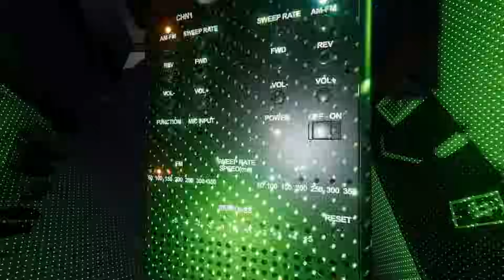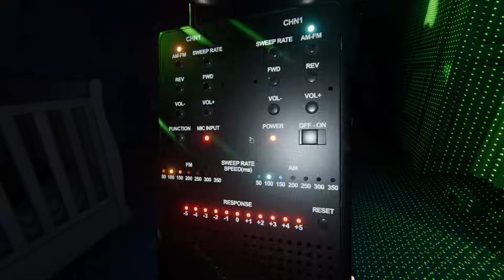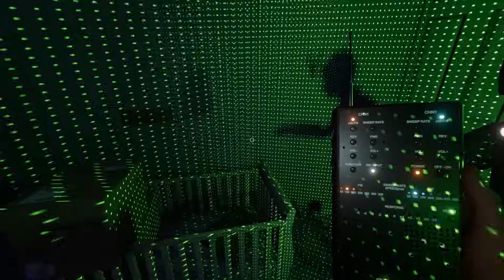We Made The Most EMBARRASSING Mistake During This Ghost Hunt in Phasmophobia!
We Made The Most EMBARRASSING  Mistake During This Ghost Hunt in Phasmophobia!  Join us as we make a mistake in Phasmophobia multiplayer! Watch as we work together to conquer this elusive spirit in one of our most intense hunts yet. Collab with  @DarkmodeOB